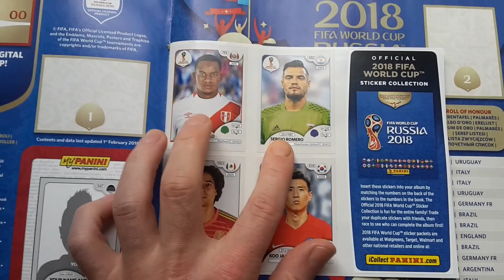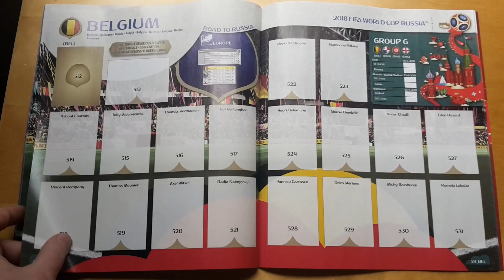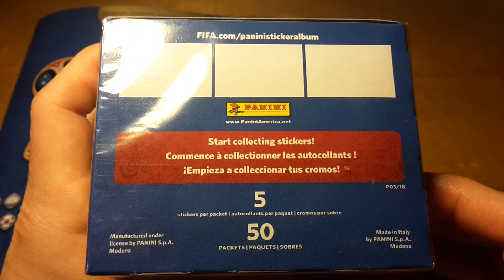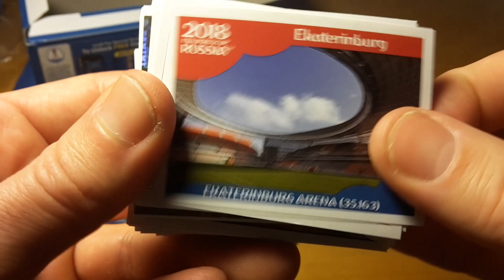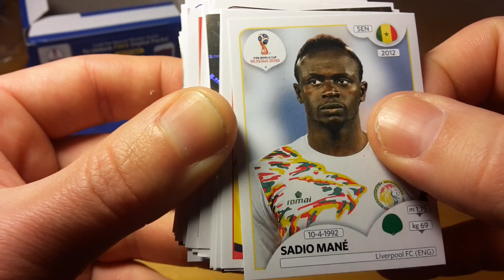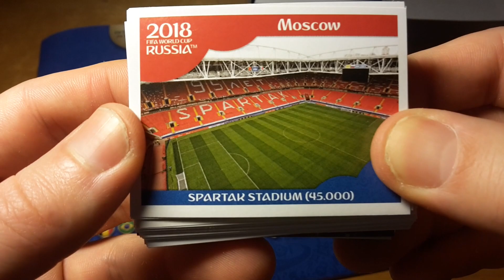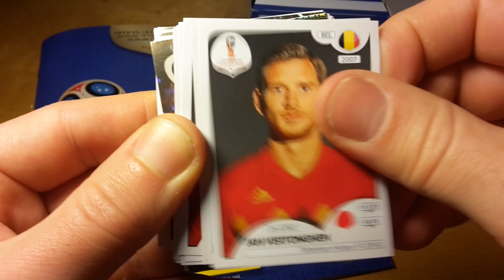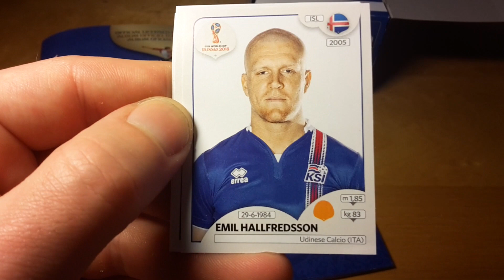2018 Panini World Cup Russia Stickers Collection Box Break and Album Review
Price: Album - $2, Box - $50.

It might be hard to believe such demand can come from such simplicity, but the 2018 Panini World Cup Stickers do a fantastic job encapsulating the excitement of the FIFA World Cup.

This time held in Russia, the 2018 Panini World Cup Stickers checklist features over 650 options, including around 50 foils. Of course, every World Cup team is covered in great detail with individual player stickers. There is also a color album with 80 pages to help organize and store your collection, including spots for Germany, Brazil, Spain, France, Argentina, Mexico, and many other countries.

See Also: Complete Guide to Panini World Cup Sticker Albums

Continuing the regular frenzy that takes place every four years, 2018 Panini World Cup Russia Sticker Collection is just one in a long line of Panini World Cup Sticker sets that began in 1970. Fans the world over have spent many hours trading duplicates to complete their sets and World Cup 2018 is no different.

2018 Panini World Cup Stickers Collection Russia

Pre-dating the main release, 2017 Panini Road to 2018 World Cup chronicles the teams involved in the qualification process in a separate set. There is also a trading card game option via 2018 Panini Adrenalyn XL World Cup Russia.

However, if you are looking for a more premium product, see 2018 Panini Prizm World Cup, which has player autographs.

Taking place from June 14 to July 15, 2018, FIFA World Cup Russia features 32 of the best soccer teams from across the world. Full details for the event can be viewed at the official FIFA World Cup website .

Visit this page again as more details will be added for 2018 Panini World Cup Stickers Collection Russia, including the final checklist.

2018 Panini World Cup Stickers Collection Russia

Estimated Release Date: 03/12/2018
Product Configuration: 5 stickers per pack, 50 packs per box, 24 boxes per case

2018 Panini World Cup Stickers Collection Display Box Break
250 Total Stickers